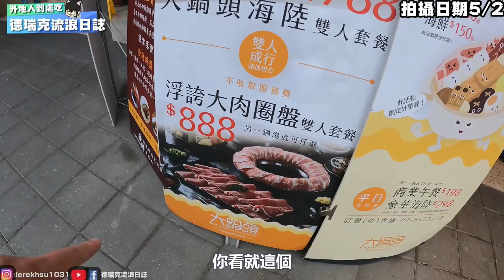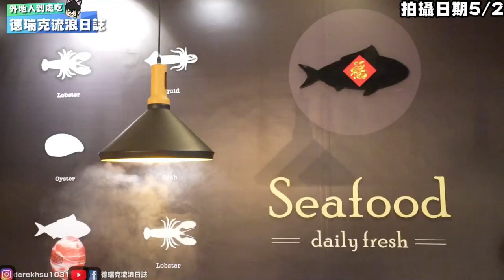高雄火鍋-火鍋料居然給我無限吃到飽? 期間限定最低只要$268元~還有顛覆三觀的超級大肉圈圈火鍋【流浪高雄 ep193】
🐷大家記得先做好防疫~趕快撐過解封才可以繼續出門吃美食喔~
🐷先記得追蹤我們的Youtube跟Facebook還有IG喔~不錯過所有吃貨訊息
🏠店家資訊:大鍋頭（美術青海店）
📬地址:高雄市鼓山區青海路201號
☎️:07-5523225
⏰營業時間
✅平日：11:30–15:00、17:00–22:00
✅假日：11:00–22:00